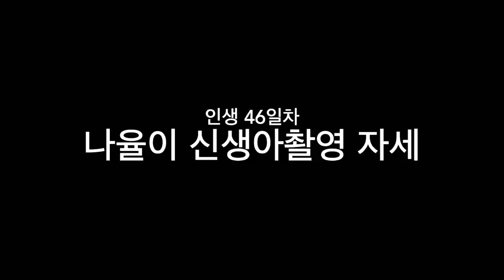나율이 신생아 촬영 자세 (인생 46일차)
아기 수면과 백색소음